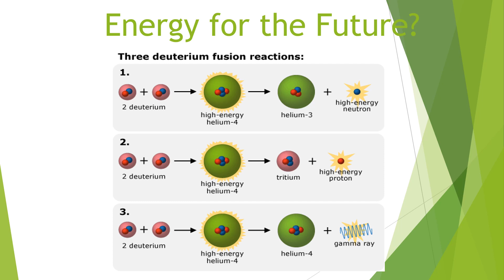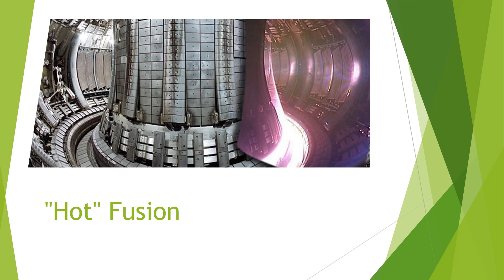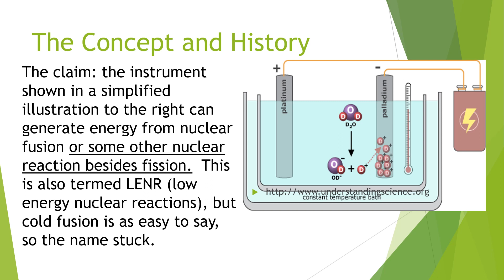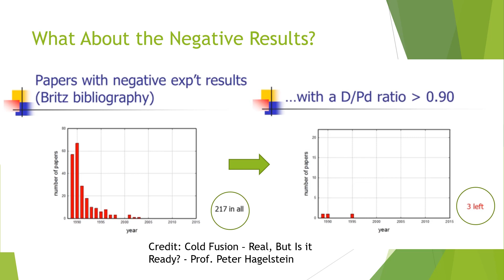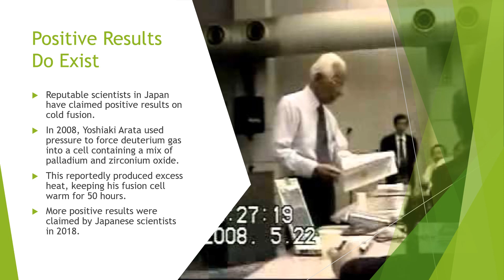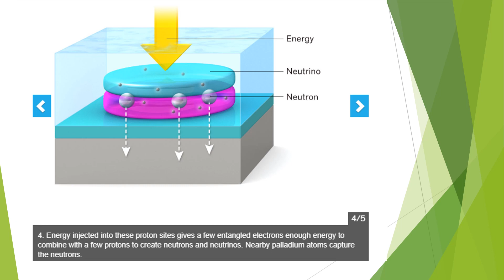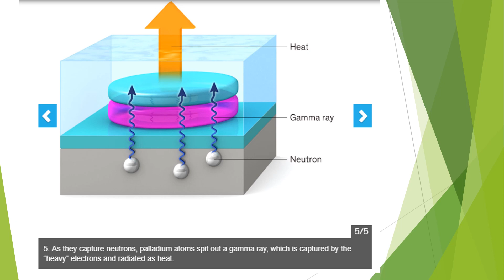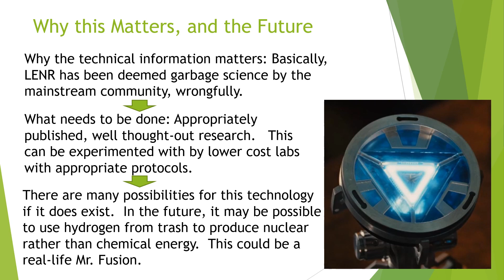Cold Fusion (LENR) - Recent Developments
I believe that even if there isn't any direct suppression of this unconventional energy source (LENR or cold fusion), I don't think that mainstream researchers are investigating it as much as they should.  I'm drawing attention to some recent developments in this video.
The main arguments against LENR research I outline:
1: Not observed in nature (invalid)
2: Too many negative results (unfair)
3: Original experiment not descriptive enough (this is fair)
4: No positive results (false, but few if any positive results in the US)
5: No theory to explain the lack of ionizing radiation (partly false, there are hypotheses)
Free energy is a vague term, but it catches people's attention.

If I can get ~1000 subscribers and enough views to get monetized I'll do more consistent uploads.  Yes, I will upload before this point because one semi-good video isn't enough to get to that point.  I'll still upload videos, but this would just allow me to dedicate more of my time to this.  Also, I promise I'll be less monotone next time (I was trying not to be too loud when I was recording so as to not upset someone).
The more subscribers I get, the more I'll increase my upload schedule (or at least until I finally reach 1000).

Article with the speculation on a mechanism for cold fusion/LENR:

Koziol, Michael. “Scientists in the U.S. and Japan Get Serious About Low-Energy Nuclear Reactions.” IEEE Spectrum: Technology, Engineering, and Science News, IEEE Spectrum, 28 Nov. 2018,